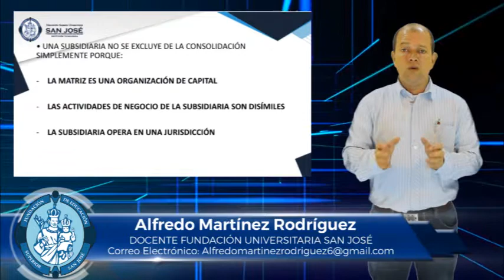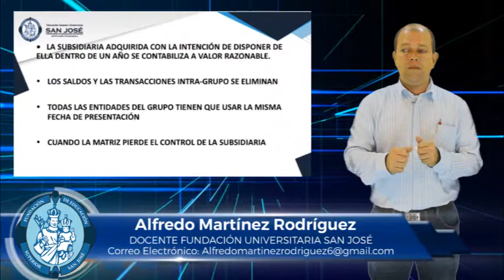ALFREDO MARTÍNEZ MATERIA CONTABILIDAD INTERNACIONAL TEMA SECCIÓN 9